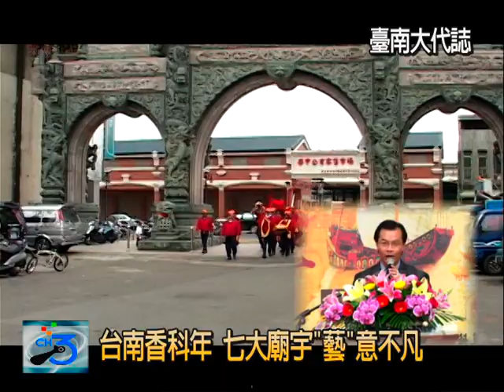「2012台南香科年」期間，賴市長邀請民眾來台南「瘋建醮」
101年是大台南宗教活動最集中的一年，為了打造大台南成為「眾神之都 藝陣之鄉」，台南市政府特地整合7家宮廟，並配合鹿耳門天后宮「台江迎神祭－開基鹿耳門媽出巡」活動，聯合舉辦「2012台南香科年」